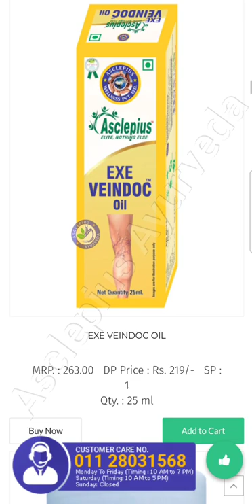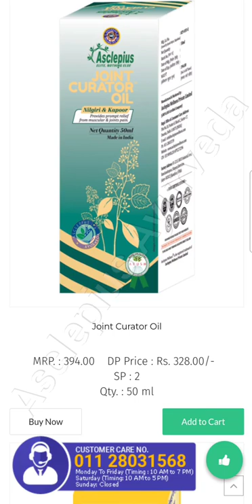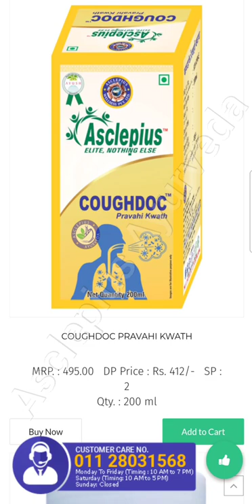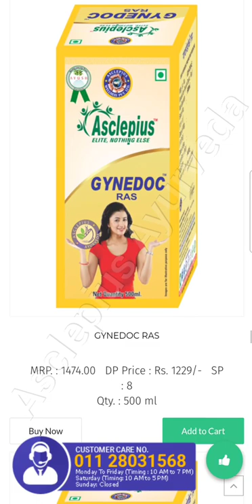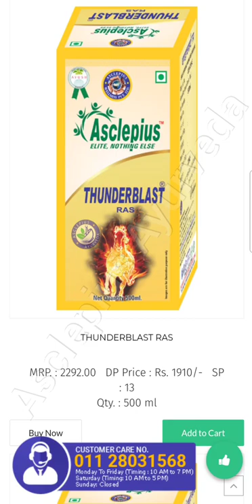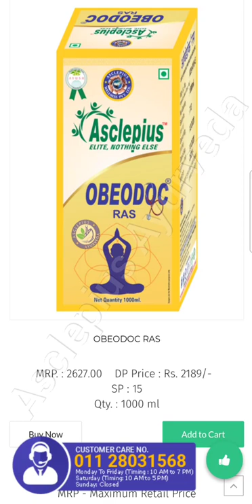2022 Awpl Wellness category all products & it's updated price details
2022 Awpl Wellness category all products & it's updated price details || Awpl all wellness products